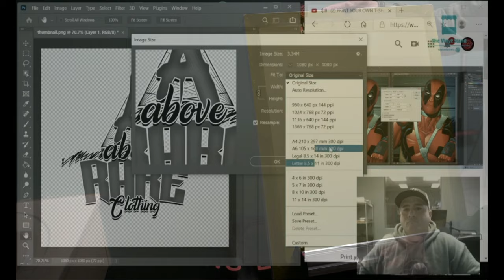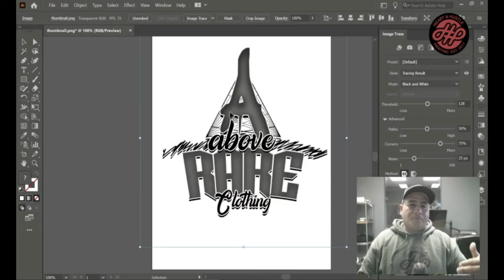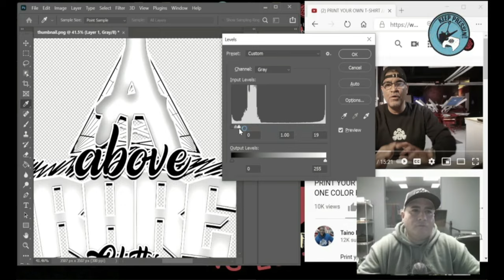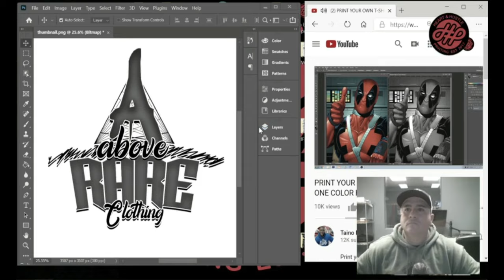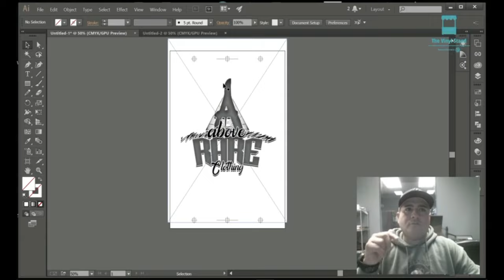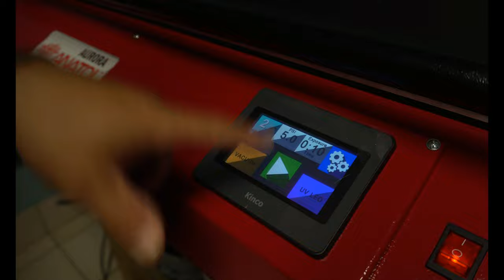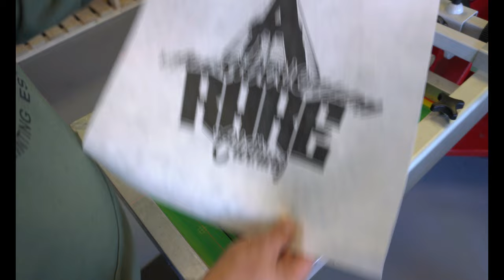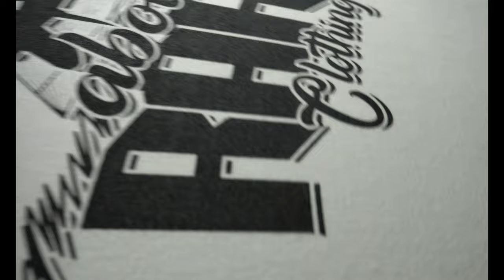Halftones for the first print for 2021!!!!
What a way better way to start 2021 than with a new video and new equipment..

Thank you to all my subscribers... You all have truly blessed me on this journey... I can't wait to show you what's in store for 2021.. There a little preview in this video...

KEEP PRESSIN!

PRINT YOUR OWN T-SHIRT // SETUP AND PRINT A ONE COLOR HALFTONE ON BLACK T-SHIRT. - YouTube

Payments as low as 130 a month
0% financing with approved credit
Plus $100.00 off single or $250.00 off any multi-head with this link

Join our FB groups and stay up to date with all the new vinyl were getting in.
(14) The Vinyl Stand | Facebook
(14) The Vinyl Stand VIP Group | Facebook

Instagram: Heart and Hustle Printing (@heart_and_hustle_printing) • Instagram photos and videos

VLR 20oz

1000 count sealable bags all different sizes

YETE NANO USB MIC
Sawgrass 800

Pellons test squares

Tusy 5 in1 heat press (12x15)
Tusy New 5 in 1 Heat press (15x15)

Silhouette Cameo 3 Black Edition
Silhouette Cameo 4 White Edition

T-shirt folder
Epson eco tank

Canon Pixima ix6820 Wide format printer

Arthur replacement inks for canon

T-square and Logo Gridit

Weed light (Trace Light)

Logo Gridit

Teflon paper

Fiskars Rotary Cutter

Laptop stand

Heat Tape

Camera Sony Alpha a6300

Cold Shoe Extension Bracket 2 Hot Shoe Mounts Extension Bar

MOUNTDOG Camera Tripod 70''
Lights I use